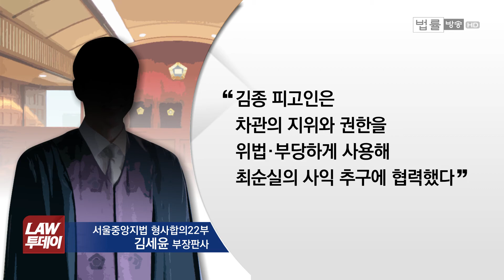'특검 도우미' 장시호씨, 징역 2년 6개월 선고... '법정구속' [법률방송뉴스]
최순실 국정농단의 조연에서 최순실 국정농단 특검의 특급 도우미로 변신한 장시호씨,
법정구속만은 피하게 해달라는 읍소에도 법원은 징역 2년 6월의 실형을 선고하고 법정 구속했습니다.
검찰 수사에 협조하면 뭔가 깎아주긴 하는데, 요즘 법원과 검찰의 갈등이 혹시 불똥이 튄 건 아닌지하는 의심의 눈초리도 있습니다.